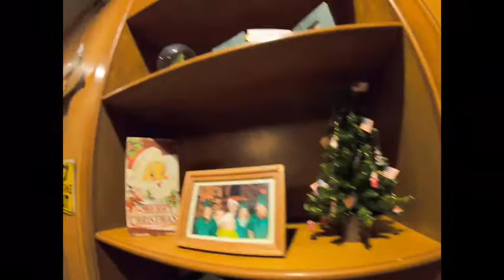Ele Hunt Day 4 Season One